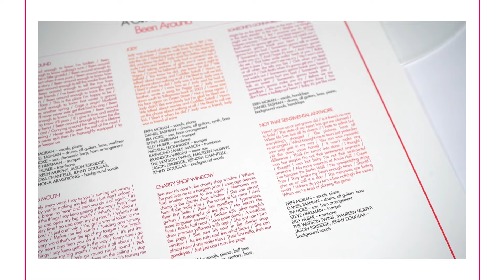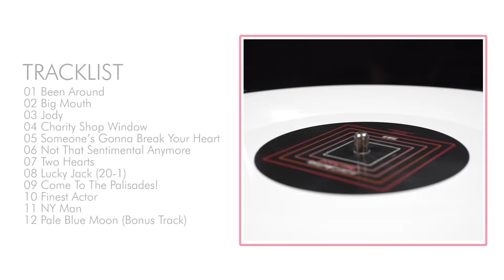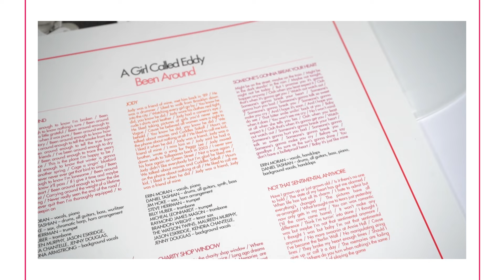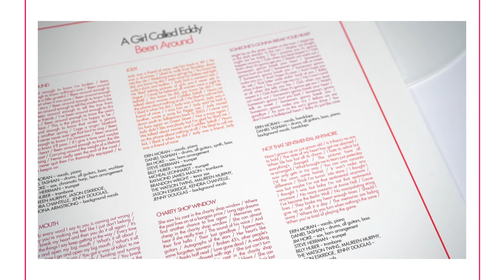A GIRL CALLED EDDY - Big Mouth [Audio]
A GIRL CALLED EDDY: + INFO [Es] [En] | Instagram | On Spotify | On iTunes

Song taken from ER-1241 A GIRL CALLED EDDY "Been Around" LP [White Colour Vinyl] [Limited Edition] / CD Digisleeve / Digital Album | On sale clicking here ➔

LYRICS:
Lately every word I say to you is coming out wrong
Baby you’re making me feel like I just don’t belong

You break my heart and then you do it all again
It’s just the things I say keep getting in the way

Every time I go and open my big mouth
Everytime I go and open my big mouth
What’s it all about
I just can’t win

You got a way of talking to me honey
Makes me feel dumb
Twisting and turning every word that’s on the
Tip of my tongue

I just can’t ever win
We go round, round, round

Pick apart the feelings like shadows on the ceiling
I stop before I start
All your judge and jury it’s tearing me apart